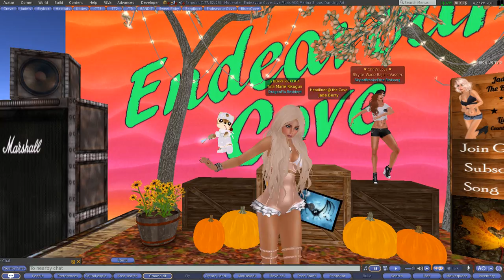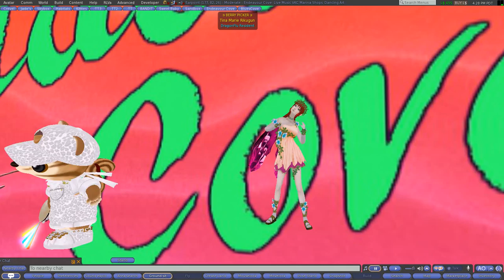Jade Berry-Blue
This song is for our friend Illyanna who is sick in the hospital. We love you Illy. hugssssss